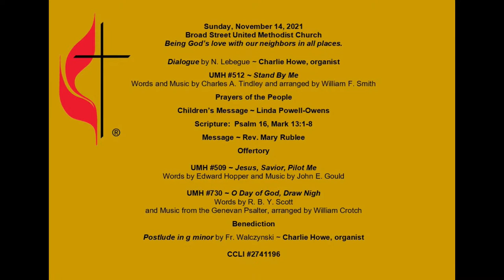BSUMC Sunday, November 14, 2021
CCLI #2741196